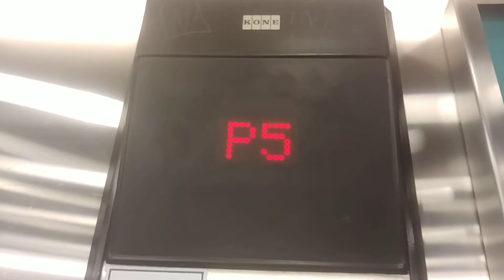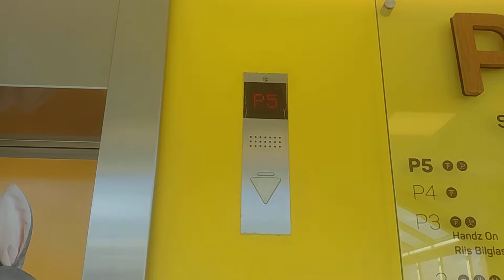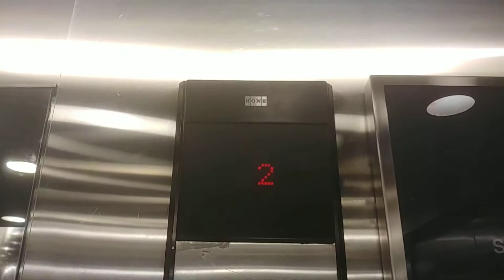1991 KONE traction elevators at Sandvika storsenter, Bærum, Norway. (part 1)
The first and the second floor has been modernized, so I don't like it that much. I prefer the old M-Series fixtures.

Specifications:

Brand: KONE
Year: 1991
Capacity: 1600 kgs or 21 persons
Floors: 7. (-1, 0, 1, 2, 3, 4, 5)
Fixtures: M-Series
Floor memory: Yes, but only direction-wise.
Serial number: H 94172 (right) and 94173 (left)